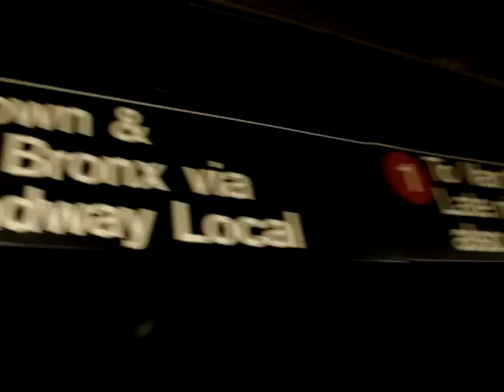New York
Repontando Desde el Subway de New York